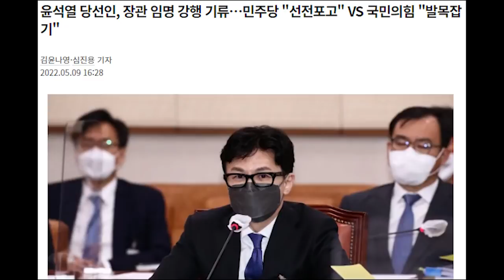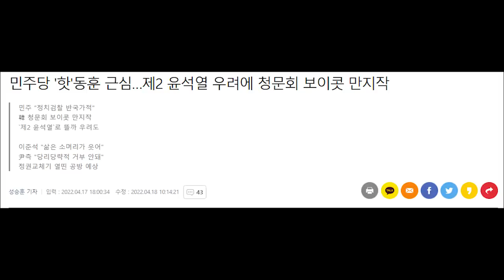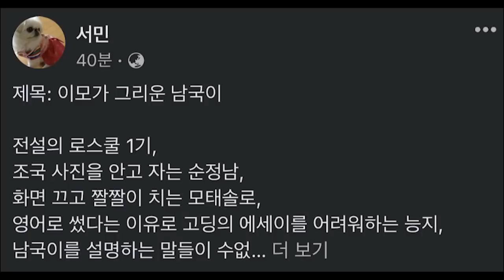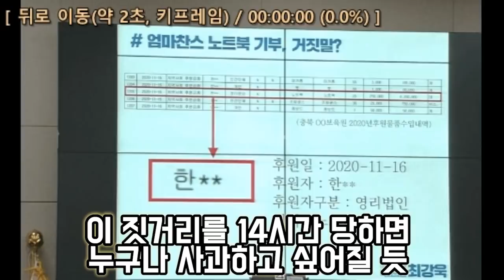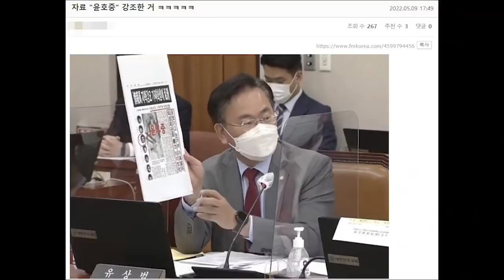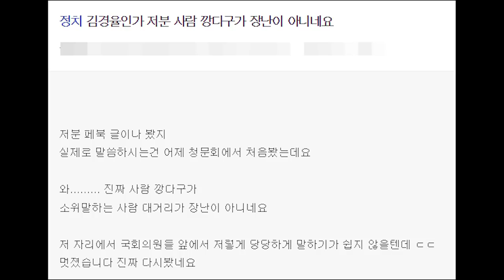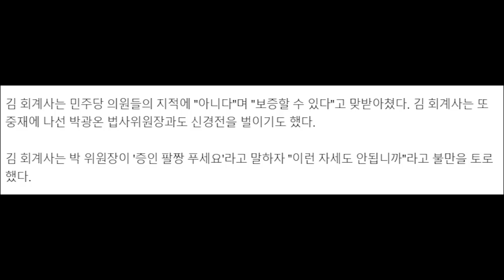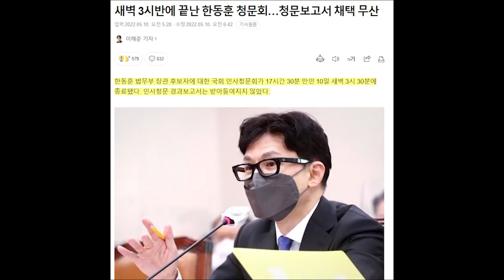한동훈 결국 청문회에서 사과...왜?